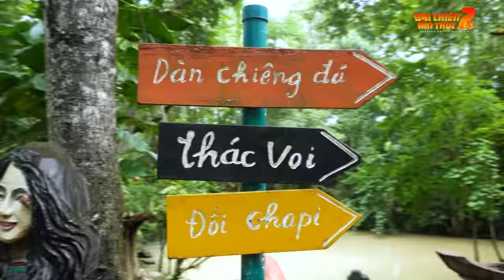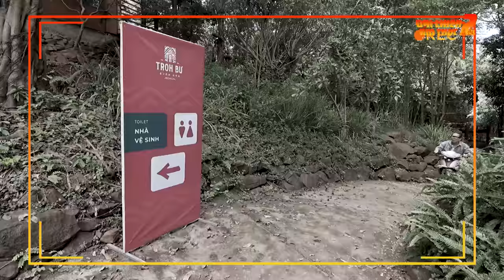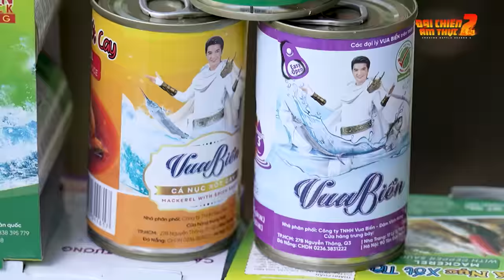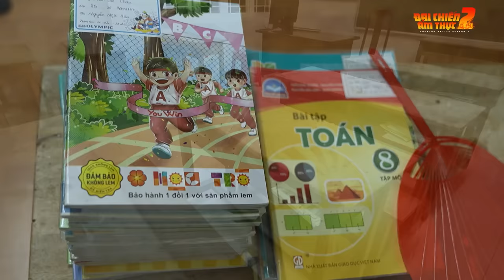Đại Chiến Ẩm Thực Tập 7 | Mr Đàm doạ cắt cát sê Vũ Hà, Su Su "chê" Long Chun, Hải Triều hô lô tô